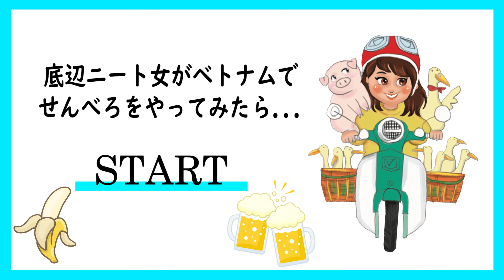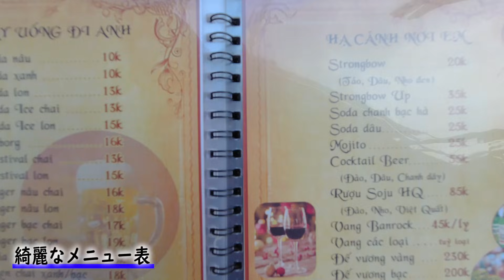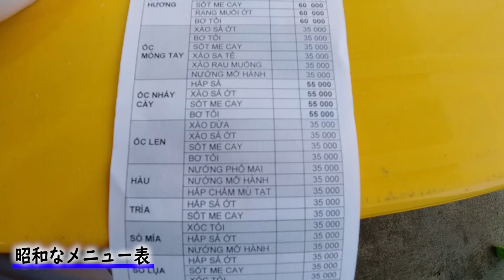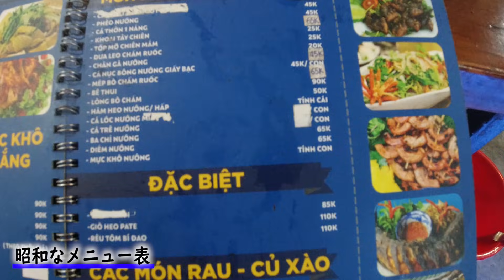【悲報】みすぼらしいのでまさかのベトナムで食事を寄付される日本人女。無職貧乏BBAが1000円握りしめて好きなだけ飲み歩く！【女ひとりはしご酒】/Vietnam Bar Crawl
理想のノマド先の開拓を目指して、ベトナムに移住したベトナム初心者。現在はデザイナーとして働きつつ、貯蓄で何とか暮らしています。今の拠点は、ベトナムフエ。

・貧乏生活をまねてみたい
・ベトナム人に片思い中や国際恋愛中

という方向けに、毎週火曜日、木曜日、土曜日の日本時間20時に動画を定期配信しています。

今回は、ベトナムのフエでせんべろ企画と題し好き放題飲み歩きました。フエはローカルフードも地ビールも本当に安く、私のフエでの娯楽は飲み歩きです！フエに来たらせんべろは皆さんにもやってほしいので、お酒好きは私の動画参考にしてみて下さいね。

飲み企画最高なので、今後もちょくちょく出していく予定です。とりあえず第一弾ということでこちらの動画から！

今回紹介した動画はこちらになります。

◇一軒目
レストラン名：Titan Town - Restaurant & Pub Beer
住所：27 ĐT1, An Đông, Thành phố Huế, Thừa Thiên Huế

◇二軒目
レストラン名：Ốc 35k Đồng Giá
住所：30a Hoàng Quốc Việt, An Đông, Thành phố Huế, Thừa Thiên Huế

◇三軒目
レストラン名：NHÀ RÔ Food&Beer
住所：29 Hoàng Quốc Việt, An Đông, Thành phố Huế, Thừa Thiên Huế